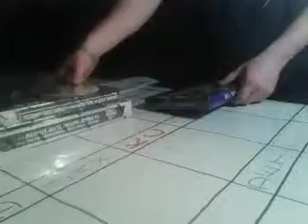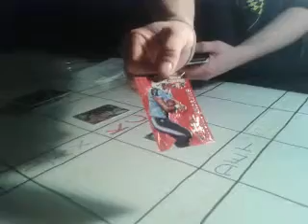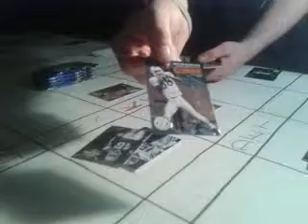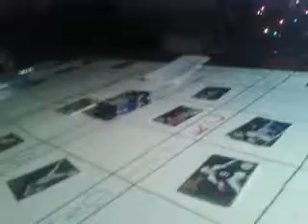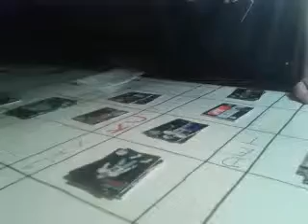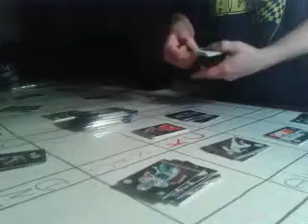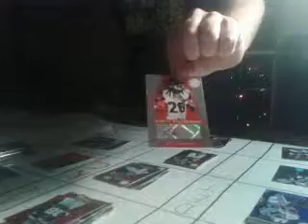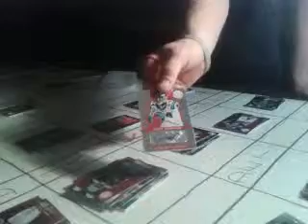12-14 totally certified